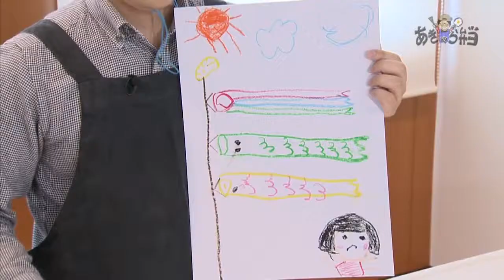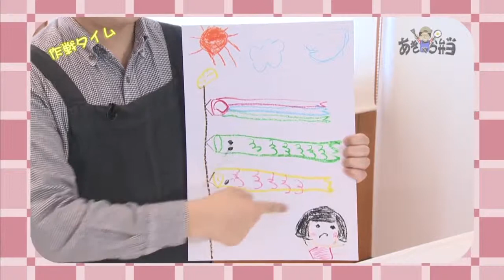『こどもの日弁当』さまざまなキャラ弁作りに挑戦！濱田明良の「あきゃら弁当！」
《あきゃら弁当！》　２０１５年４月２８日（火）ＯＡ
日章学園高等学校 調理科出身の濱田明良が、毎回さまざまなテーマのキャラ弁にチャレンジするコーナー！

今回のテーマ：『こどもの日弁当篇』

料理人：濱田明良
スタジオ出演：さとうくみこ、戸波雄輔（ちきんなんばん）、吉丸裕美、児玉真美